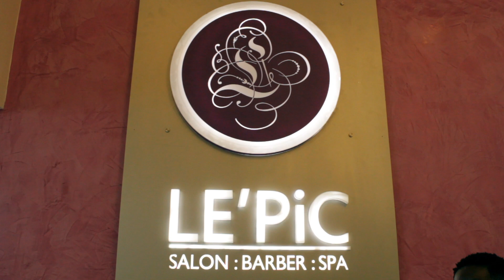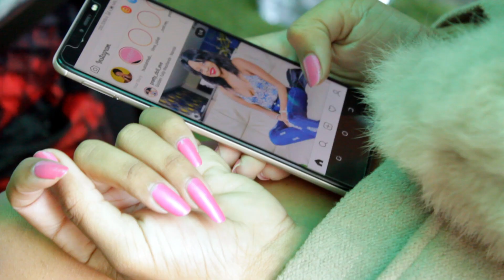Ali Kiba - Kadogo Behind The Scenes